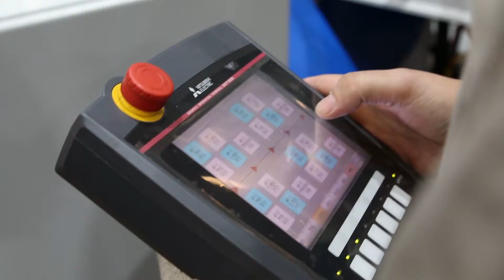DAECO Spring Grinding Machine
The only jig-less spring end grinding solution for powerful capacity & high productivity of grinding machine with safety, long life by DAECO.